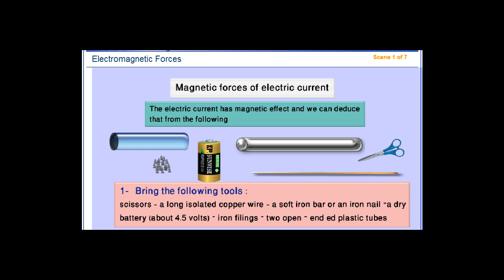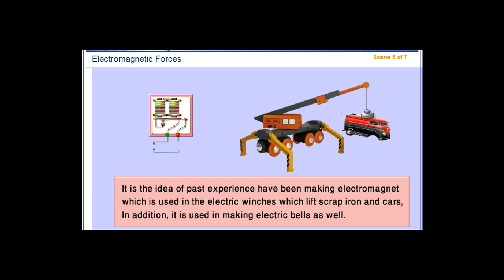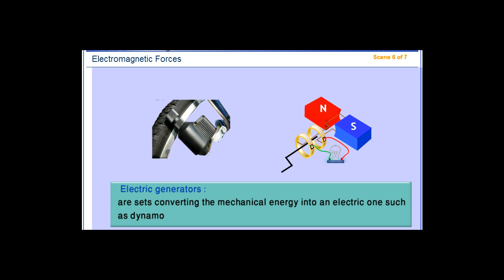Electromagnetic Forces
First Preparatory Stage , Explore and Learn